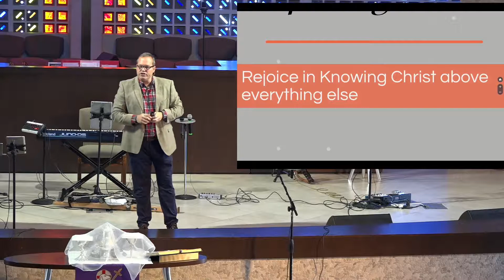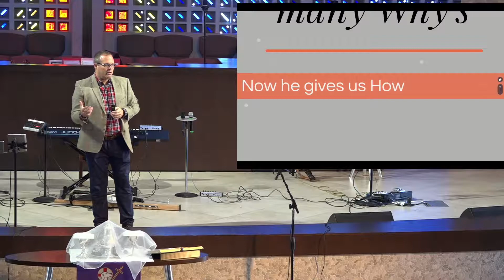3-4-2018 Pastor Dave Franklin "Re-Rejoice!" Philippians 4:1-7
11 week Bible Study on Paul's Letter to the Philippians - More Joy
Week #9 - Pastor Dave Franklin "Re-Rejoice!" Philippians 4:1-7
Advent Church Boca - March 4, 2108